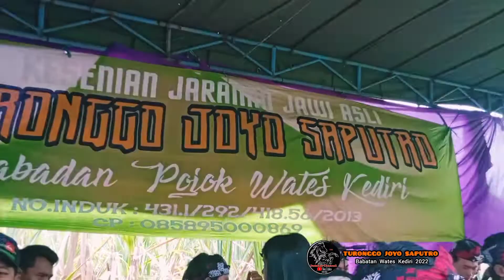NAWOLO WISO Voc. Tompel & Novita Opi Jaranan TURONGGO JOYO SAPUTRO Live Babatan Wates Kediri 2022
turonggojoyosaputro
mempersembahkan kesenian jaranan Jawi asli
TURONGGO JOYO SAPUTRO
 : Live babatan pojok Wates Kediri
:pimpinaN : Bopo sutikno
: pada tanggal 16 Oktober 2022

 ( The dance original east Java Indonesian ) horse Braid dance tradisional east Java original

Dan di Dukung oleh DEDEHAN CHANNELL YouTube dari Kediri asli
&  Shafira audio sound system glerr nya Jawa timur ..

bila Jaranan anda ingin Di dokumentasi kan oleh DEDEHAN CHANNELL
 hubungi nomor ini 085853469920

Salam budaya Bangsa
terimakasih 🙏🙏